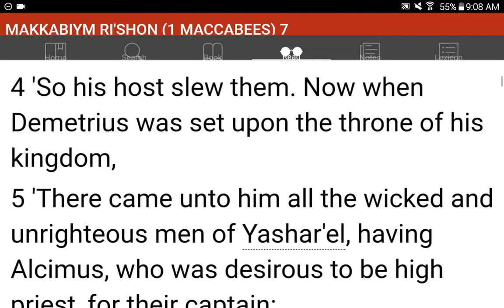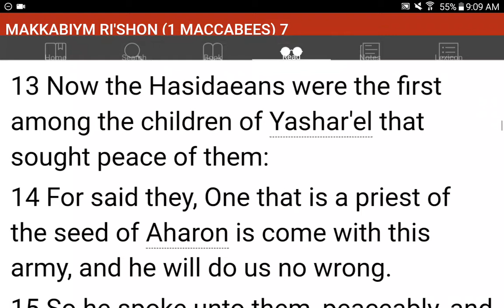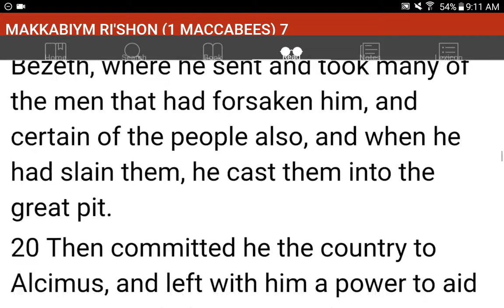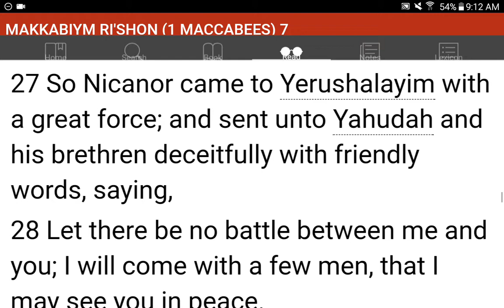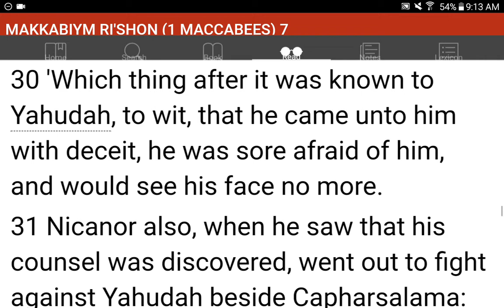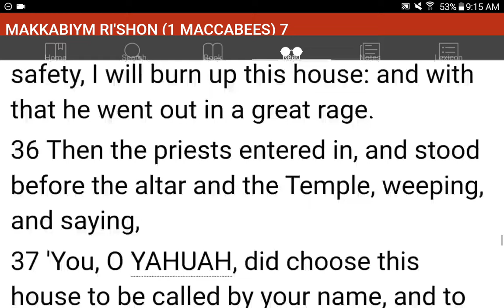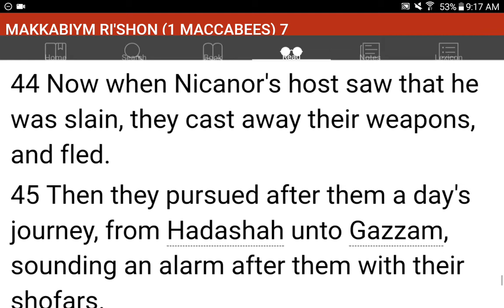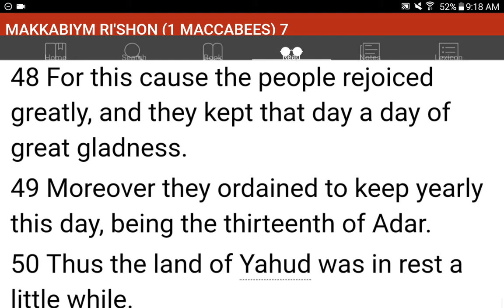💜h?™ "What's the MOST HELPFUL & SIMPLEST WAY that WORKS?"™ GIVE 1P/Month NOW! GCash